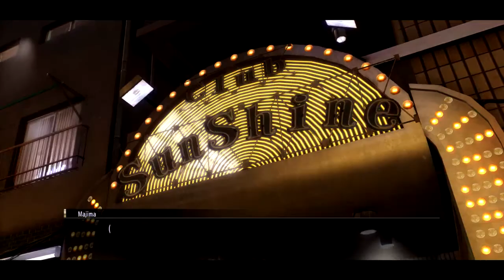Let's Play Yakuza 0 Part 48 - Club Sunshine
Sorry for the late video, other things pushed my schedule back and I missed my window.  Anyway, Majima tends to his prisoner?  Ward?  Whatever, Makoto then checks out a failing cabaret club to lend a hand.